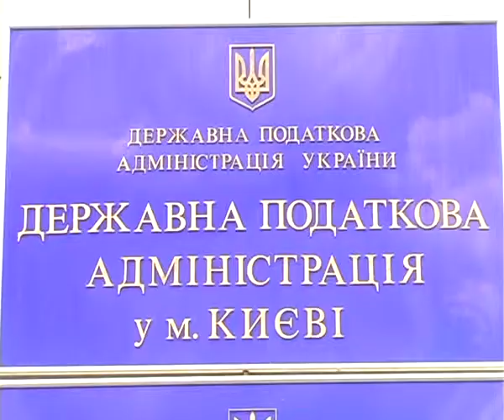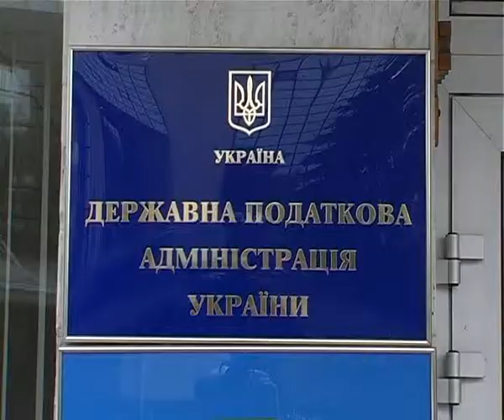Досудебный способ решения налоговых споров